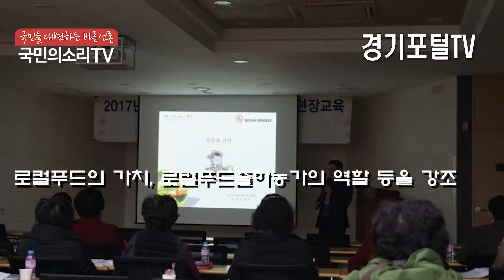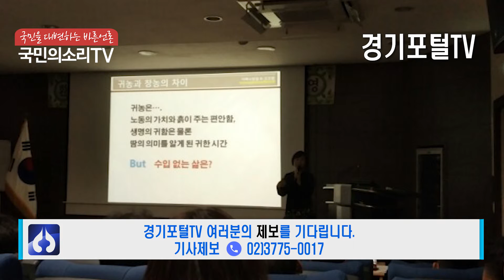가평군 맞춤형 직거래 현장교육 실시 안대성이사장 이상열대표 김성기군수 가평군청 경기도청 이재명도지사 경기포털 국민의소리TV 한국신문방송인클럽경기지회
경기 가평군(군수 김성기)은 농산물 소비환경 변화에 따른 농업인들의 역량강화를 돕기위해 최근 농업기술센터에서 ‘맞춤형 직거래 현장교육’을 실시했다고 1일 밝혔다.
AT농식품유통교육원과 공동으로 실시한 이번 교육은 농산물 유통구조 개선으로 직거래가 주요 대안으로 부각되면서 실시됐다.
교육에서는 관내 로컬푸드 직매장 납품농가 및 농산물 직거래 희망 농업인 80여명을 대상으로 농산물 판매 활성화와 온라인 직거래 마케팅 전략 및 운영 우수사례 등을 중점적으로 전달했다.
강사로 나온 안대성 전)완주로컬푸드이사장은 로컬푸드의 가치, 로컬푸드출하농가의 역할 등을 강조하고 어룡농원 이상열 대표는 직거래 활성화 사례 및 전략 등에 관한 설명으로 복잡했던 유통구조의 대안인 농산물 직거래의 중요성을 이해할 수 있는 계기를 마련했다.
군 관계자는 “이번 교육은 급격하게 변화하는 농업환경에 능동적으로 대처하고 농산물 직거래를 추진할 때 시행착오를 줄이는데 많은 도움이 될 것”이라고 말했다.